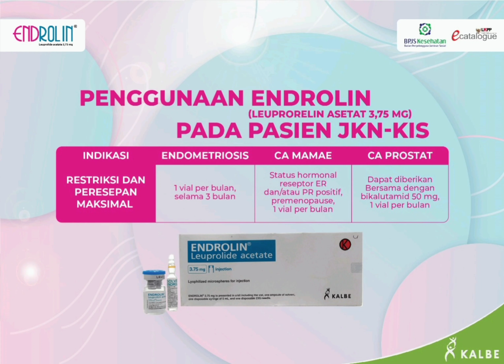ENDROLIN vial injeksi mengandung leuprolide acetate untuk pencegahan endometriosis.